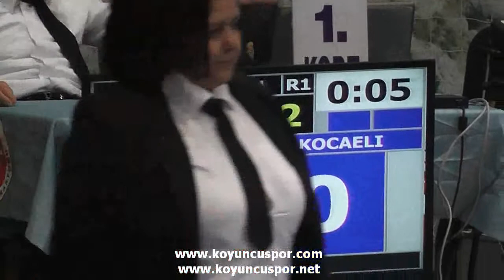1041 59kg B İstanbul vs Kocaeli (2014 Turkish Junior TKD Championships)